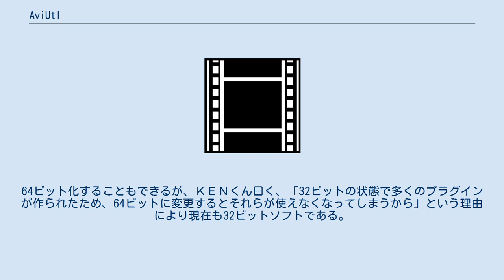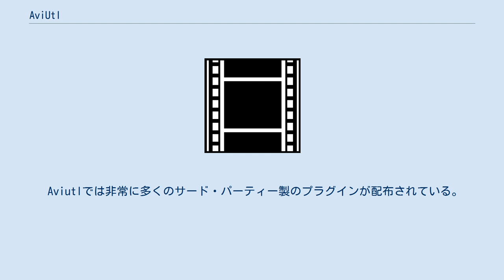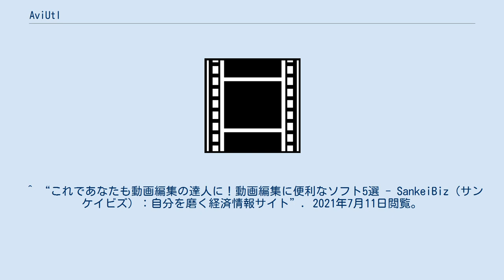AviUtl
AviUtl（エーブイアイユーテル、エーブイアイユーティル）は、「ＫＥＮくん」によって開発されているプロプライエタリの動画編集ソフトウェアである。
 AVIファイルを編集したり、各種コーデックで圧縮することができる。
フリーウェアとして公開されている。
 32ビットのアプリケーションであり、動作にはMMXが使えるCPUが必要。
64ビット化することもできるが、ＫＥＮくん曰く、「32ビットの状態で多くのプラグインが作られたため、64ビットに変更するとそれらが使えなくなってしまうから」という理由により現在も32ビットソフトである。
 AviUtl本体のみで動画編集は可能であるが、公式サイトに公開されている「拡張編集プラグイン」を使用することで、より高度な編集をすることができる。
具体的にはレイヤー機能（他のソフトで「トラック」と呼ばれているもの）やエフェクト類である。
 拡張編集プラグインはLuaを用いて複雑なアニメーションを作成するスクリプト機能があり、有志により多数のスクリプトが公開されている。
 有志により開発されたプラグインを追加することで、各種エンコーダー（x264等）の使用が可能になる。
 本来32bitソフトでは4GB以上メモリを使用することができないが、version1.10rc2からは共有メモリを使用して4GB以上のメモリーを利用出来るようになっている。
 version0.99aからはマルチスレッド対応となり、主要なプラグインのマルチスレッド化が促進されSIMD最適化、GPUの利用ができるようになる。
 AviSynthとはプラグインの相互利用が可能である。
しかし、AviUtl側からAviSynthのプラグインを利用する際にプラグインがYUV各12ビットのフォーマットをサポートしていない場合、データの精度に変化が生じる場合がある。
 nicotalkのように、AviUtlと連携したソフトウェアも存在する。
 Aviutlでは非常に多くのサード・パーティー製のプラグインが配布されている。
これらを使用することで新たな機能を拡張できる。
 プラグインの拡張子は、「.dll」をリネームしただけで、以下の種類に分類されている。
 ^ プラグインによってはMP4ファイルなどを読み込むことが可能である。
また、AVIファイルでも読み込めるファイルはプラグインや各種コーデックに依存することがある。
 ^ a b “ＫＥＮくん/ Twitter” (日本語). 2019年8月18日閲覧。
 ^ “AviUtlのお部屋” (日本語). 2020年2月17日閲覧。
 ^ “これであなたも動画編集の達人に！動画編集に便利なソフト5選 - SankeiBiz（サンケイビズ）：自分を磨く経済情報サイト”. 2021年7月11日閲覧。
 ^ “動画編集ソフト「AviUtl」が6年ぶりに更新　4GB以上のメモリを活用できるテスト版を公開 - ITmedia NEWS”. 2021年7月11日閲覧。